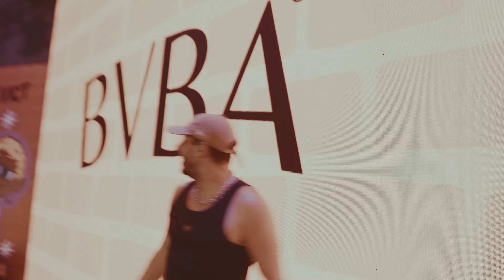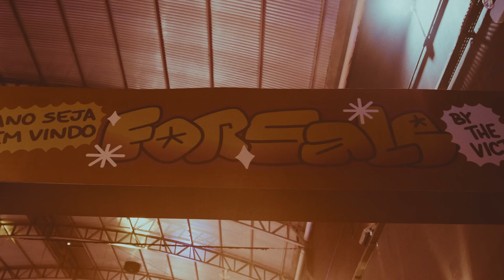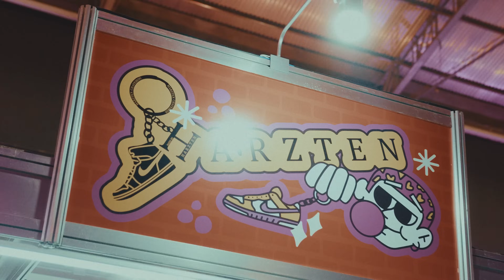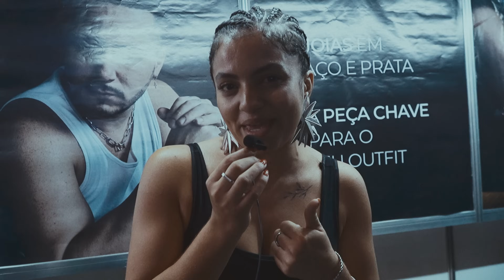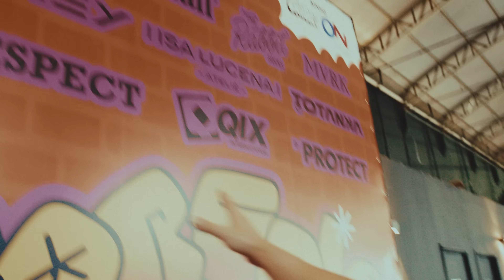TÊNIS e ROUPAS BARATO de VERDADE | FOR SALE 2º EDIÇÃO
MAAAANO…. SEJA BEM VINDO AO FOR SALE!

Hoje vamos ver como realmente foi a segunda edição do maior evento de desapegos do Brasil, o For Sale, esse evento que junta os criadores de conteúdo de tênis e moda, marcas do streetwear brasileiro que queiram vender itens bem abaixo do praticado normalmente.

Quem ai foi no For Sale 2024 que aconteceu no bairro da Lapa sem São Paulo dia 04/05?

Acompanhe o Instagram oficial do For Sale pra ficar atento sobre as próximas edições.

CAIO VICTOR
CAIXA POSTAL 75214
SÃO PAULO/SP
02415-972